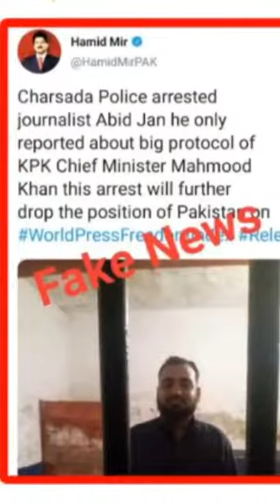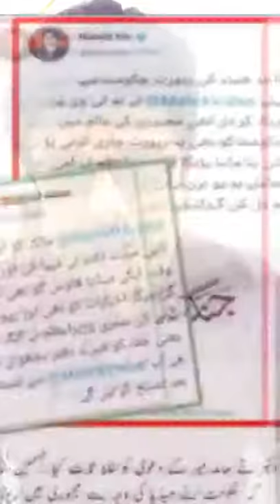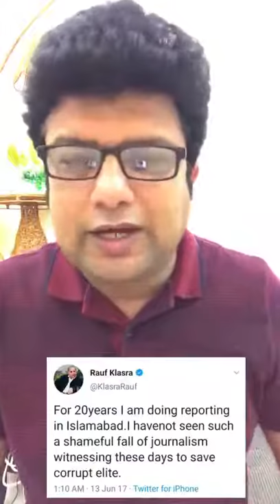جانیے میڈیا کے پچھلے 10 دنوں میں بولے گئے 20 بڑے جھوٹ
میڈیا جھوٹا ہے ۰۰۰ مولانا طارق جمیل نے میڈیائی بھِڑوں کے چھتے میں پتھر مار دیا۰ جانیے میڈیا کے پچھلے 10 دنوں میں بولے گئے 20 بڑے جھوٹ